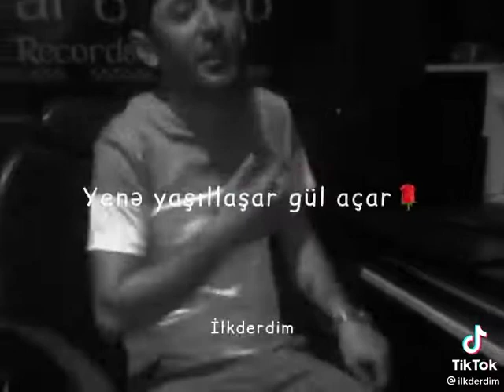21 avqust 2021